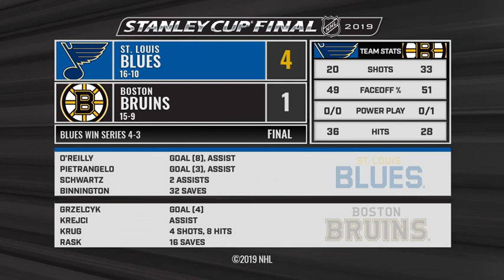Кубок Стенли. Финал. "Бостон" - "Сент Луис". Матч №7 (12 июня 2019)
Бостон – Сент-Луис – 1:4 (0:2, 0:0, 1:2)

13 июня, 03.00, «TD Garden»

0:1 – 16 О′Райлли (Пьетранжело, Баумистер)
0:2 – 19 Пьетранжело (Шварц)
0:3 – 51 Шенн (Шварц, Тарасенко)
0:4 – 55 Сэнфорд (О′Райлли, Перрон)
1:4 – 57 Гжельчик (Крейчи)
Вратари: Раск 16/20 – Биннингтон 32/33
Счет в серии: 3-4